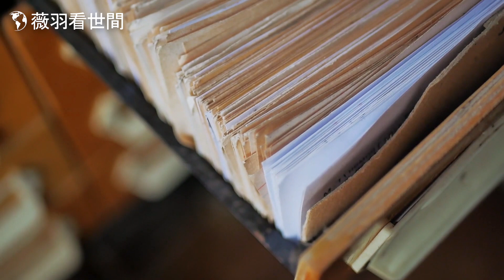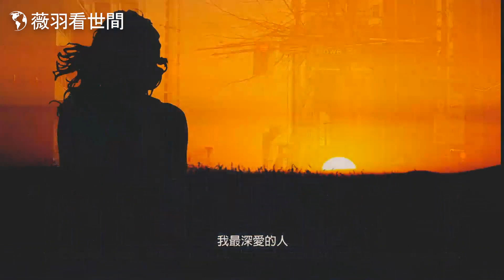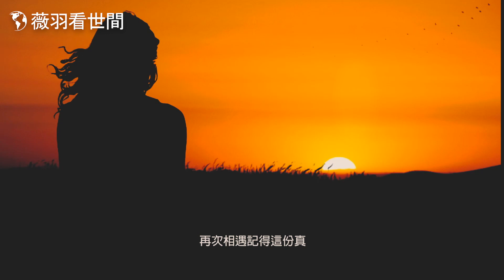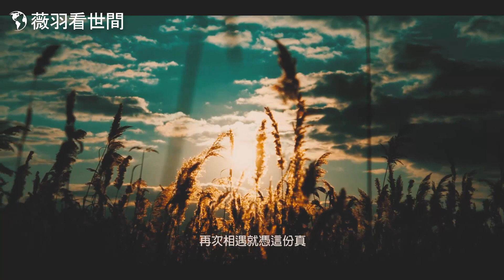做油管賺了多少錢？和薇羽聊YouTube流量、藝術背後的人文價值【畫裡話外】